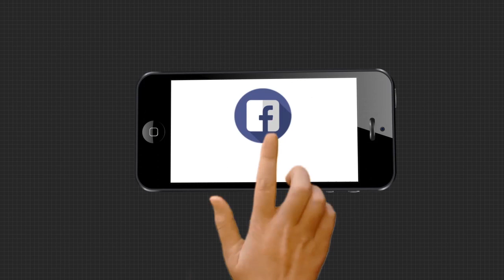ନୋଟ ନିଅ ଭୋଟ ଦିଅ ଏଜେଣ୍ଡାରେ ଚାଲୁଛି ବିଜେଡି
ନୋଟ ନିଅ ଭୋଟ ଦିଅ ଏଜେଣ୍ଡାରେ ଚାଲୁଛି ବିଜେଡି..ବାଲେଶ୍ୱରରେ ଭୋଟ ବିକା ପ୍ରସଙ୍ଗକୁ ନେଇ ଏମିତି କିଛି କହିଲେ ବିଜେପି ସାଂସଦ ବିଶେଶ୍ୱର ଟୁଡୁ...